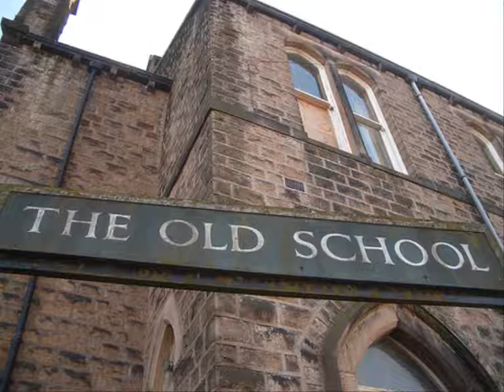dj sticks live on origin part 2 89/1990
another clip of classic house live in the mix pirate radio style ,tunes like dirty cash , elevation move your body silver bullit etc
more to come enjoy